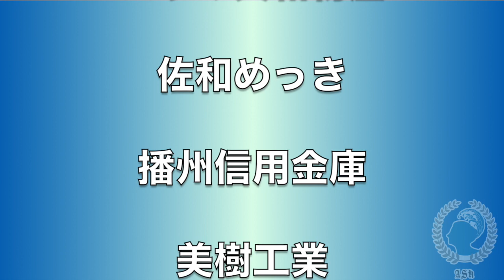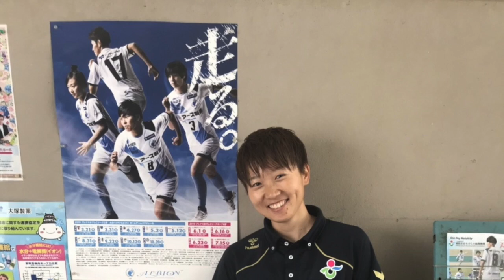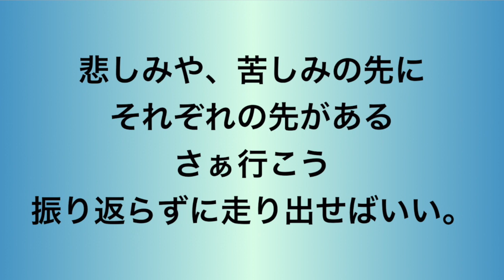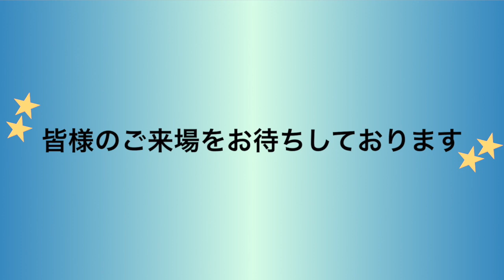第８回FMゲンキ『姫路にASハリマアルビオンあり！！』by 川原奈央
兵庫県播磨で活動をする女子サッカーチーム『ASハリマアルビオン』のラジオ番組です。

出演：川原奈央